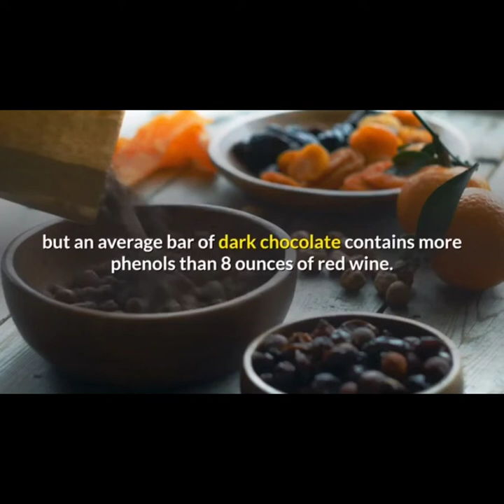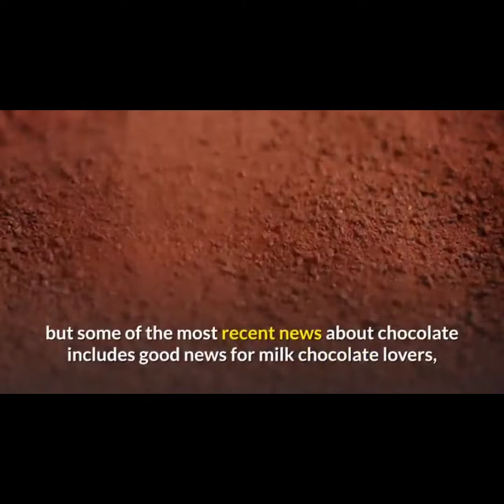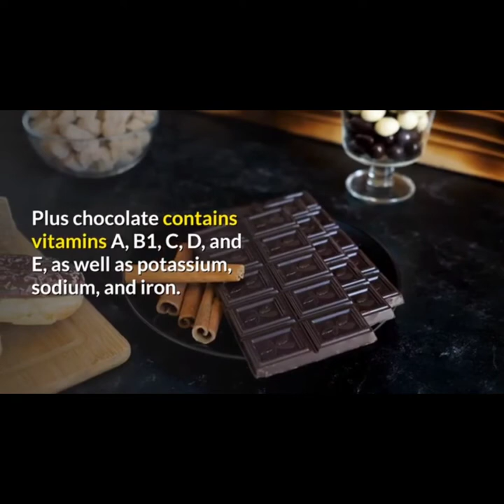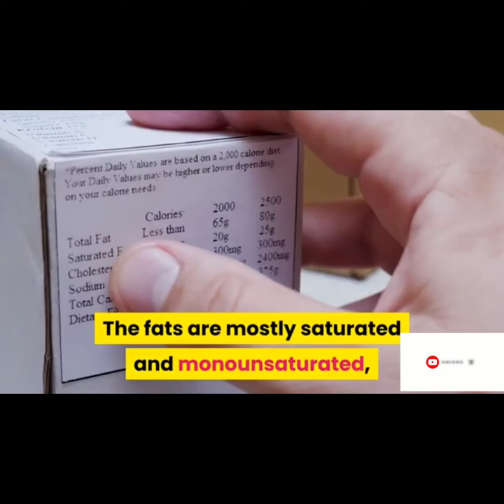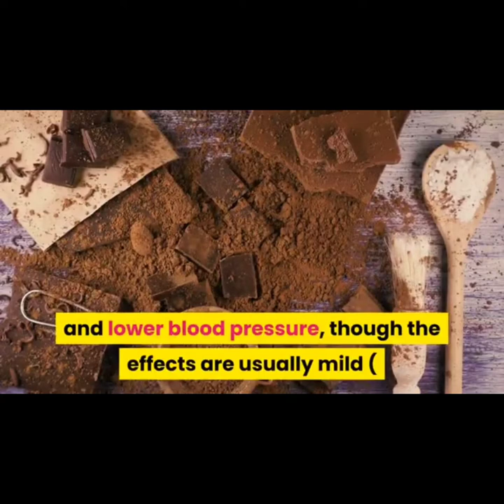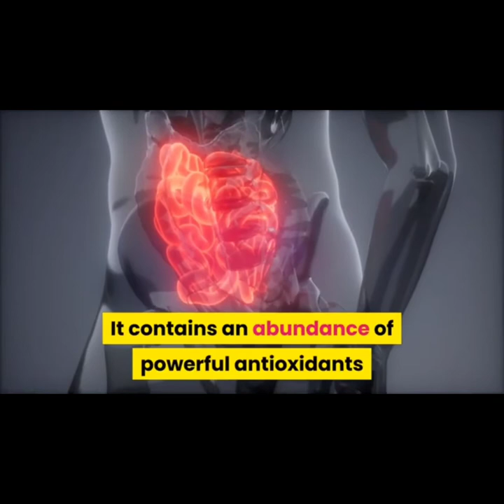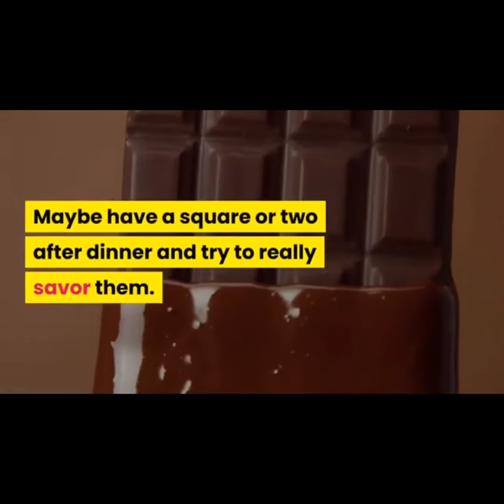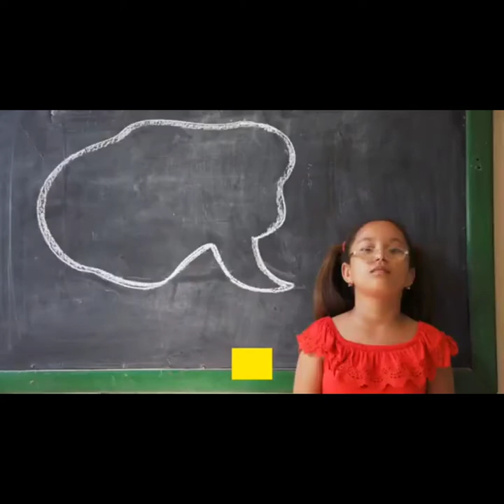TOP 17 BENEFITS OF DARK CHOCOLATE